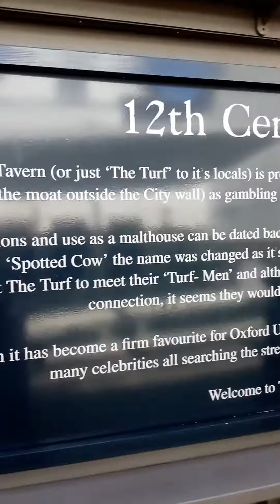Oxford's Turf Tavern Pub and through St Helens Passage to the Bridge of Sighs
A walk from the turf tavern and through St Helens Passage to the Bridge of Sighs in Oxford UK
The Turf Tavern is a historic pub located just outside the Oxford city walls. With foundations dating back to the 14th century, its city centre location ..